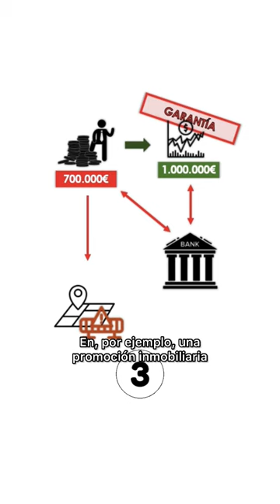¿Cómo invierten los grandes patrimonios 1.000.000€? Charla de @RomualdFonsTV y @UriVyce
Estrategia para invertir 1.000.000€ explicada por @RomualdFonsTV a @UriVyce

Entiende el significado de PIGNORAR